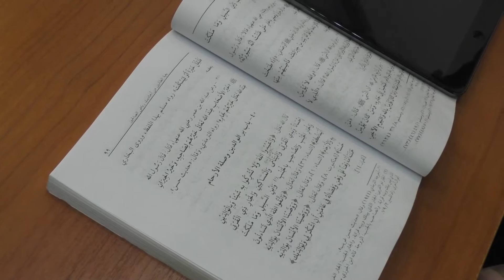Хадисы пророка (с.а.в.)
Хадисы из сборника имама Ан-Навави "Сады праведных". В этой лекции рассматриваются высказывания пророка(с.а.в.) об уважительном отношении к старшим, к друзьям отца,  об уважении к тем, кто обладает знаниями.